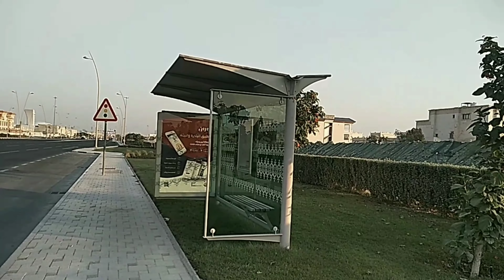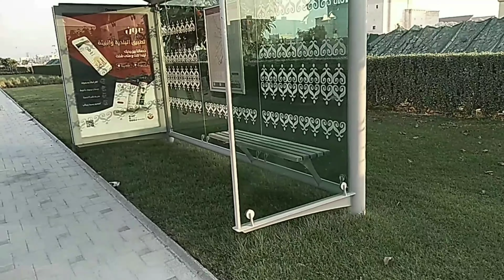WEEKEND MORNING ROUTINE RUNNING AND WALKING || GETTING FIT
Early riser.
Morning routine.
My exercises.
Join me.